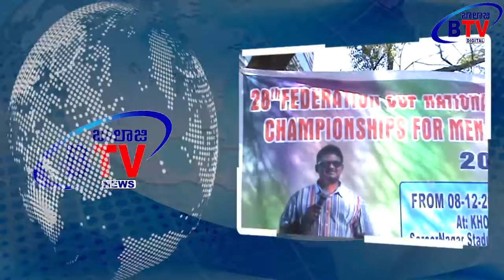lbnagar ఇండోర్ స్టేడియంలో 28th ఫెడరేషన్ కప్ నేషన్ ఖొ -ఖో ఛాంపియన్ షిప్ ఫర్ మెన్ & విమెన్||btv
lbnagar ఇండోర్ స్టేడియం లో 28th ఫెడరేషన్ కప్ నేషన్ ఖొ -ఖో ఛాంపియన్ షిప్ ఫర్ మెన్ & విమెన్ పోటీలు||btv